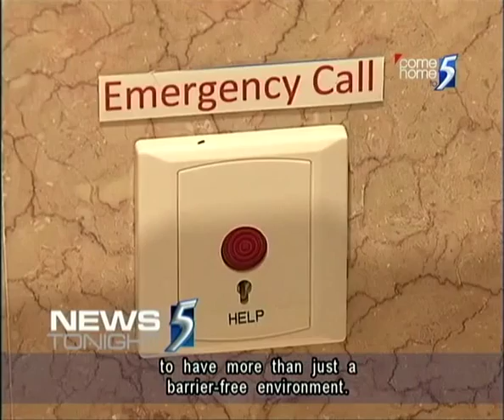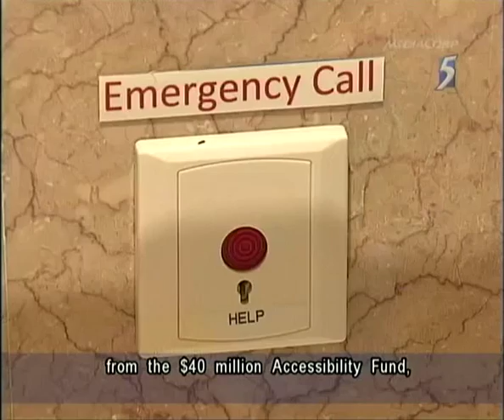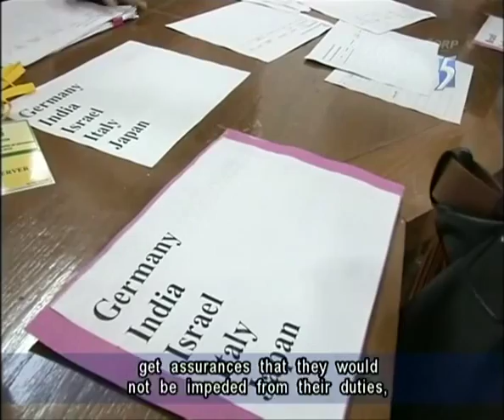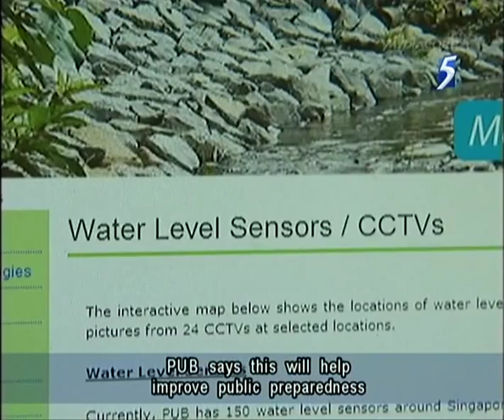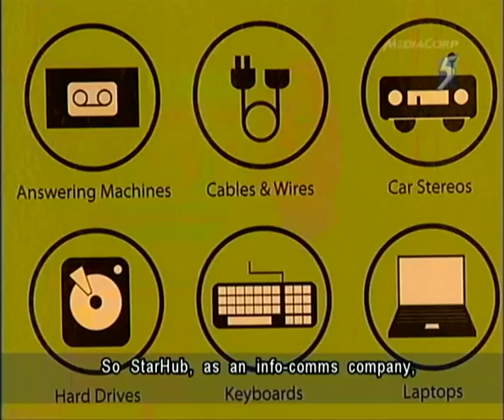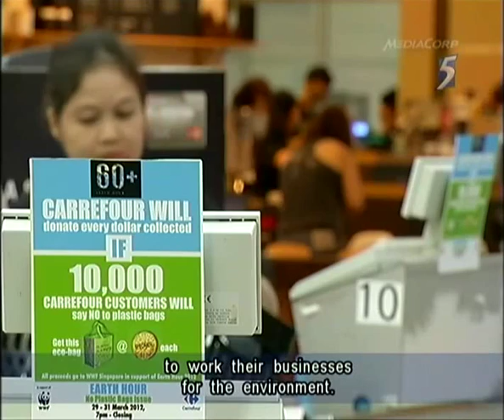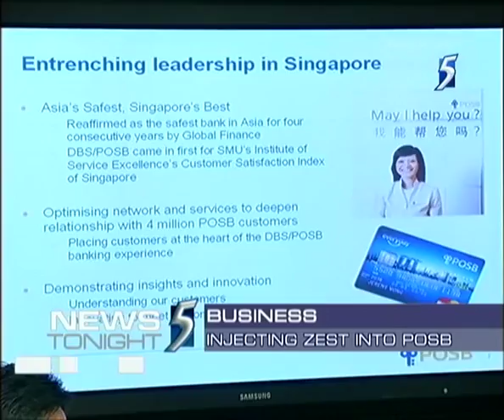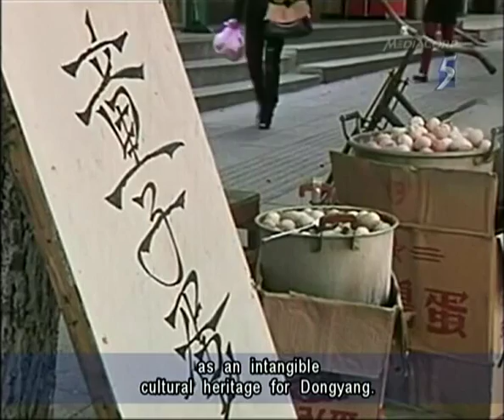Singapore Channel 5 News 9.30PM @ 29-03-2012